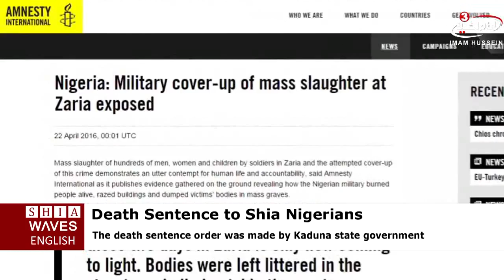Kaduna state government orders death sentence to 50 innocent members of Islamic Movement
The death sentence order made by Kaduna state government to a court residing in Kaduna on Thursday, the 21st of April 2016 over allegedly accusing the Shiites of killing a corporal in the Nigerian army by name Yakubu Dan Kaduna.
Officials said, "Yakubu Dan Kaduna was shot with a gun when he alighted from COAS's convoy in order to disperse IMN members".
It is well known to public that IMN members are peace loving and conscientious.. Their activities are always peaceful and harmonious, and is not threatening to the life of any.
The annual arba'een symbolic trek of Imam Husain, peace be upon him, is a clear evidence of these peaceful activities.